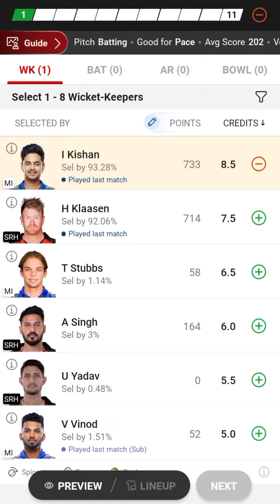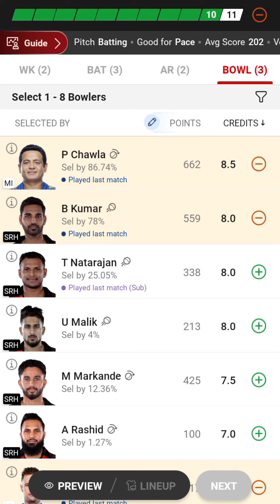MI vs SRH Dream11 Team II MI vs SRH Dream11 Team Prediction II IPL 2023 II srh vs mi dream11